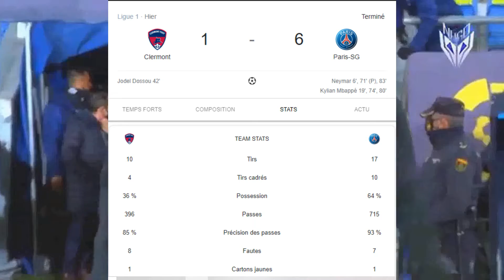TRIPLEE de Mbappe : Clermont vs PSG 1 6